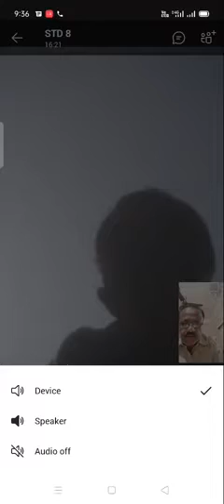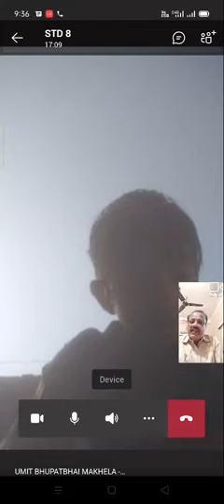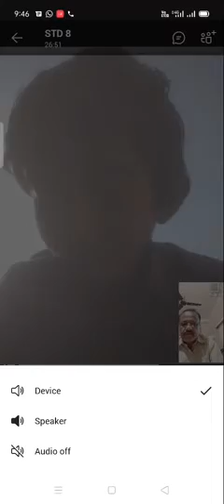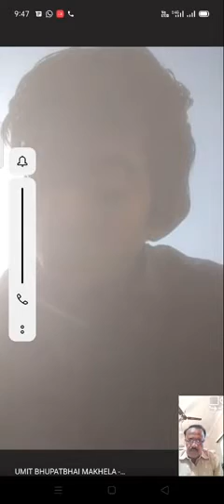bhimanugam primary school Microsoft meets.std 8 lesson 5 bharatna krantiviro..15/1/2021